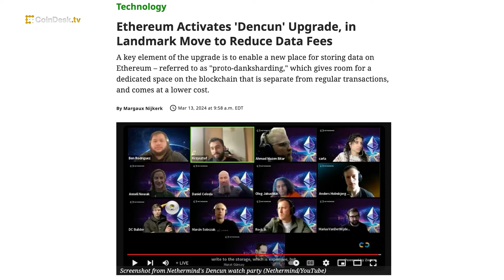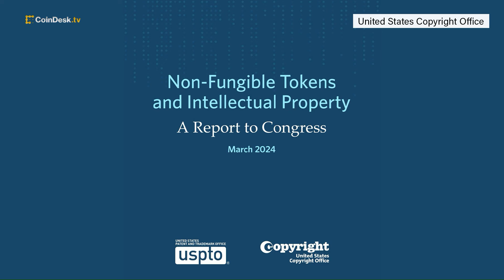Bitcoin ETFs See Record $1B in Net Inflows; Ethereum's 'Dencun' Upgrade Goes Live | CoinDesk Daily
"CoinDesk Daily" host Jennifer Sanasie breaks down the biggest headlines impacting the crypto industry today, including bitcoin's (BTC) recent price movements as the spot BTC ETF products scored over $1 billion in net inflows on Tuesday. Plus, the Ethereum network went live successfully with its much-anticipated "Dencun" upgrade, and why a U.S. government study says no NFT-specific legislation is needed now.